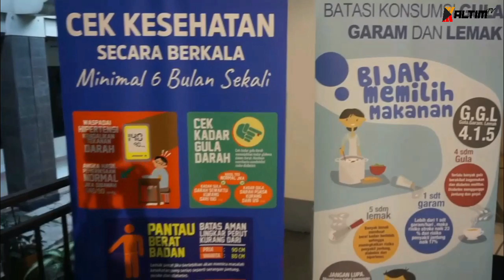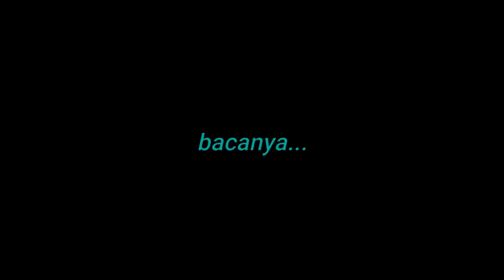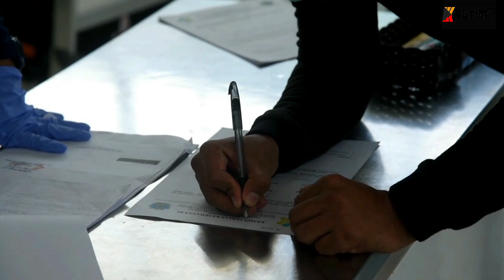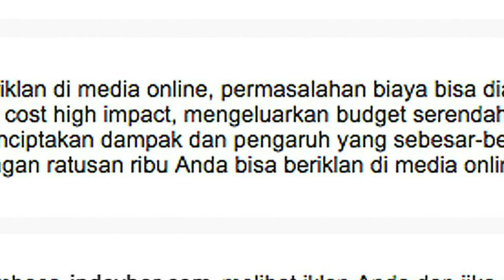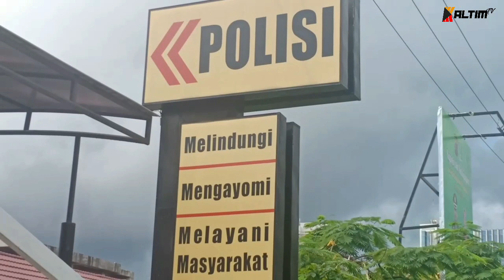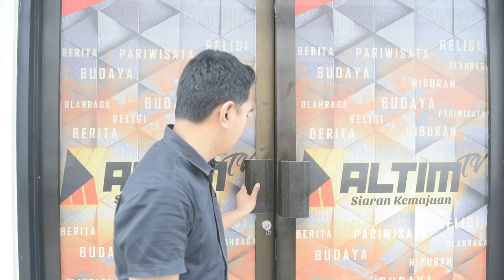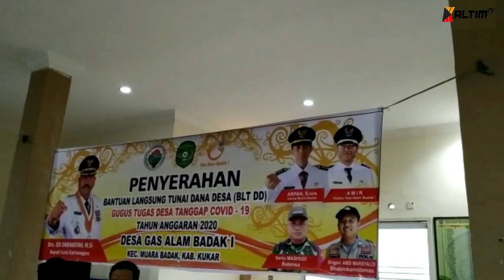KALTIM HEADLINE PAGI | 28 MEI 2020